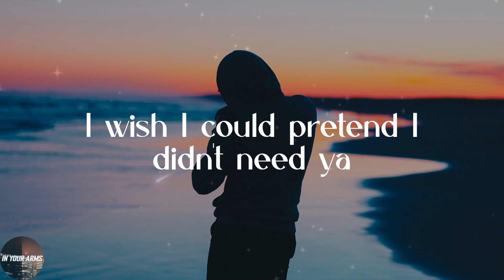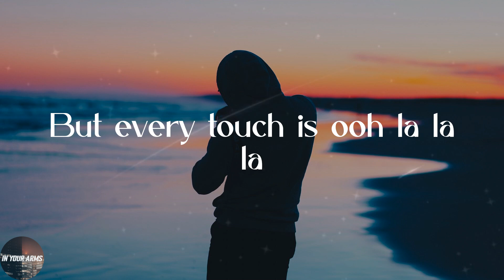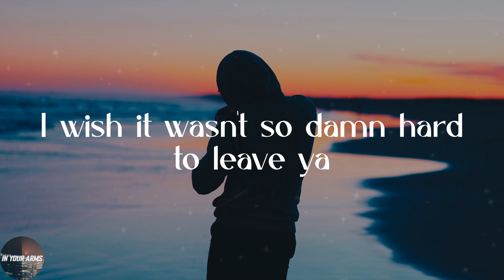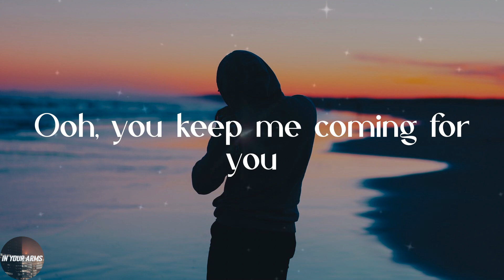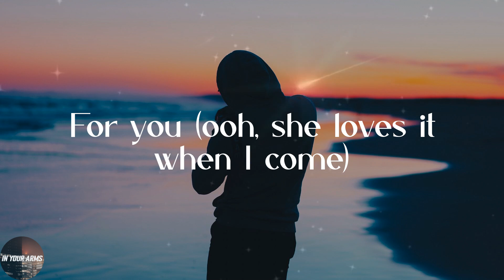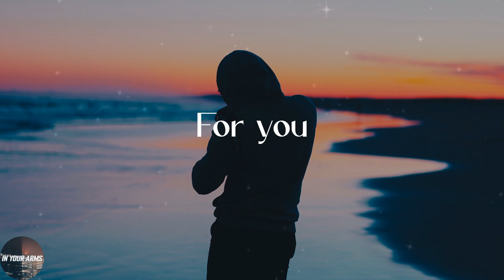Shawn Mendes - Señorita (Lyrics)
💖Lyrics:
Yeah no
Sapphire moonlight
We danced for hours in the sand
Tequila sunrise